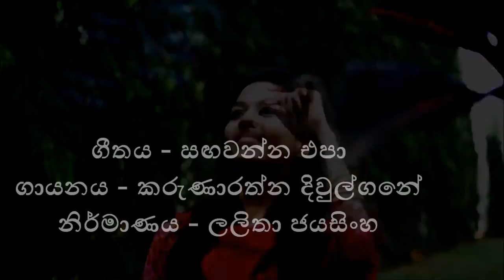සඟවන්න එපා - Sagawanna Epa - Karunarathna Divulgane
Song - Sagawanna Epa
Artist - Karunarathna Divulgane
Video Edit - Lalitha jayasinghe

සගවන්න එපා හසරැල් ,
දල්වන්න එපා ගිනිදැල් ,
ඔබම කෙරේ සිත බැදුණු දිනේ සිට .
මගේම හැගේ ඔබ නම්---

සද එලිය වගේ ඇවිදින් ,
හද නොපැතූ දිනක රහසින් .
බැස නොයන් මසිත් අහසින් .
අත පොවනු නොහැකි දුරකින්.

සිලි සිලිය පවා සුළගින්.
තනි මැකුවෙ ඔබේ සුවදින් .
මේ දිවිය අතර මගකින්.
මග නතර නොකොට හිනැහෙන්.